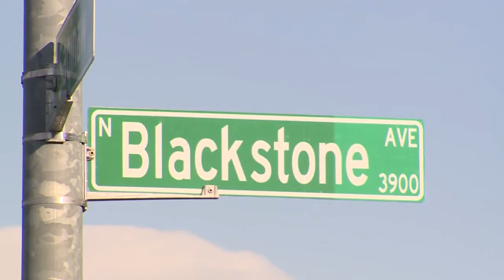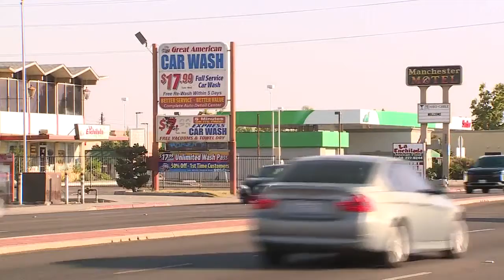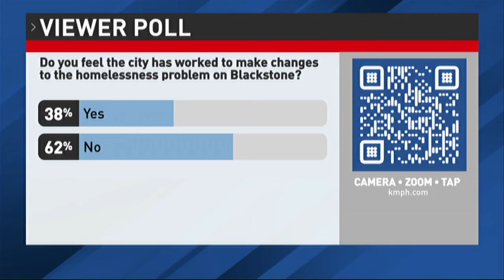Business community gathers to discuss homelessness on Blackstone Avenue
The Blackstone Merchant’s Association held its second town hall meeting on Monday.